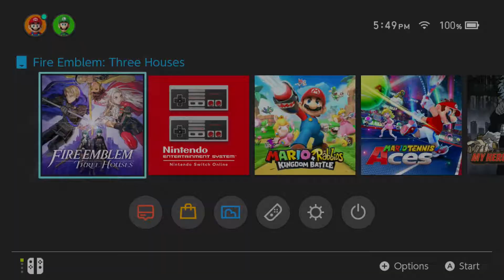Fire Emblem: Three Houses - Black Eagles [1] Intro to the Monastery.. [Classic/Hard]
We start the new game of Fire Emblem: Three Houses. We start off as a mercenary group, and get pulled into a bigger organization. Sounds like Path of Radiance a bit no?